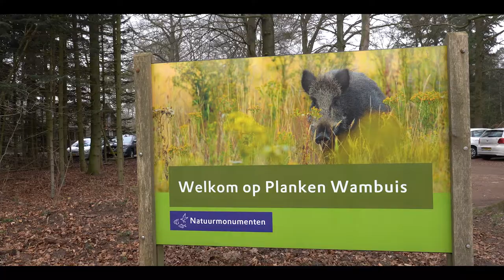Hiking the Veluwe - Planken Wambuis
In this video we are hiking The Veluwe - Planken Wambuis, we choose a less popular spot to go on our hike in the area of Planken Wambuis. It is an area we know via Vroege Vogels (Dutch TV show). Let's see what the Veluwe had in store for us!

PS: This video was shot a year ago, before we started hiking all over Europe!

Scroll down to find all the gear we used in/for this video ⬇
00:00 Hiking at Planken Wambuis
00:15 Start of the hike
00:53 Enjoying the peace
01:58 Review of the hike

Hikaholics: We are Deen and Alette and we show you WHY EUROPE IS THE BEST for hiking. We hike through whole Europe, show you the best places, tell you all about gear and love creating content. If you have a specific place or review you want to see from us, please tell us.